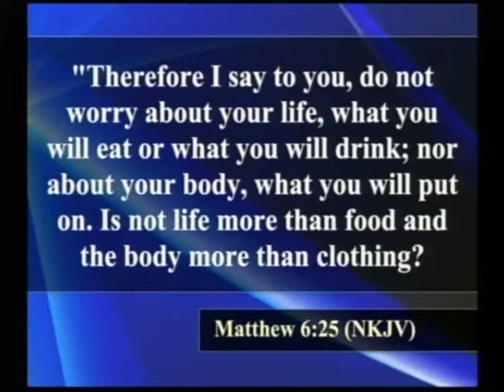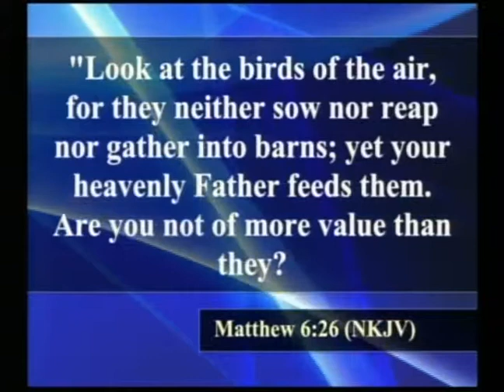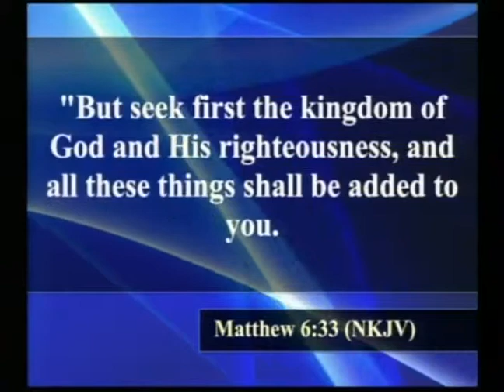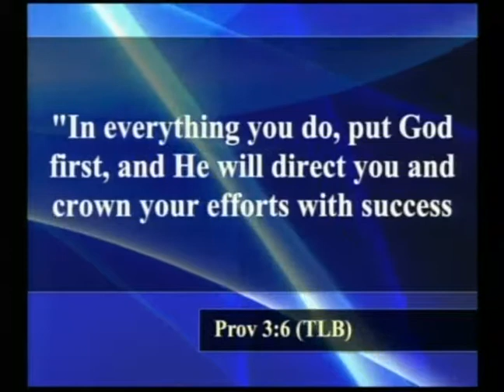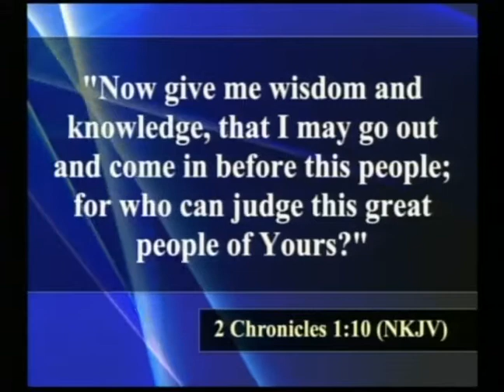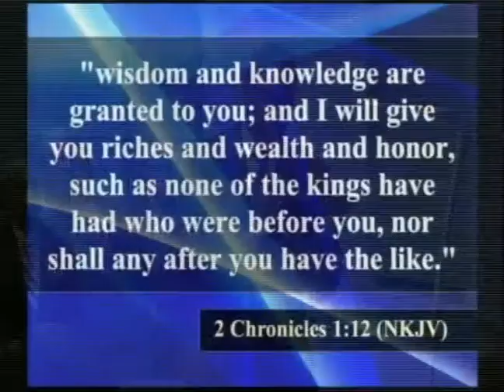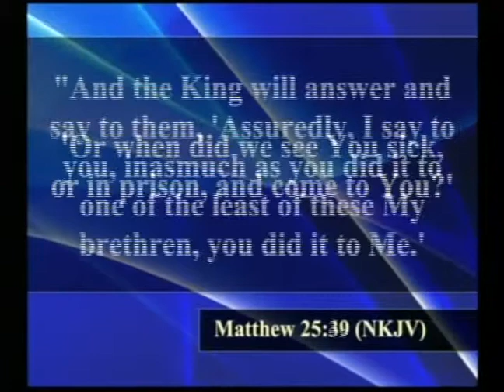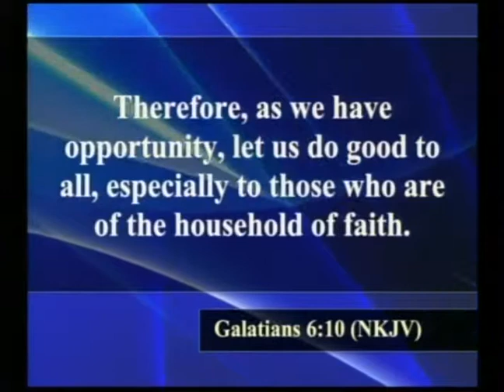Divine Alignment, God First - Pastor Ken Friendly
03 Aug 14